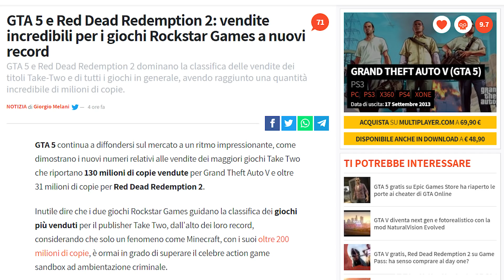GTA e Red Dead Redemption: successo clamoroso per Rockstar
GTA 5 e Red Dead Redemption 2 dominano la classifica delle vendite dei titoli Take-Two e di tutti i giochi in generale, avendo raggiunto una quantità incredibile in milioni di copie. In attesa di notizie sul futuro della serie Grand Theft Auto (qualcuno ha detto GTA 6?) vediamo i traguardi